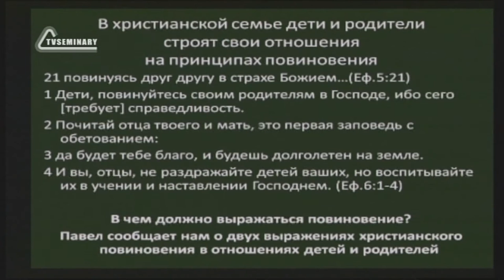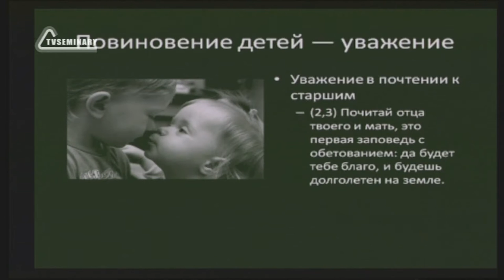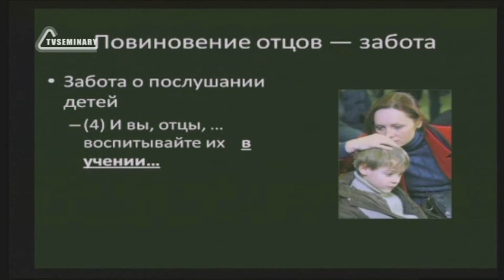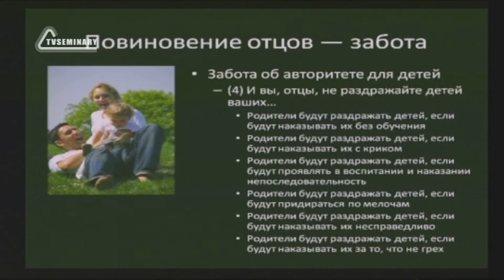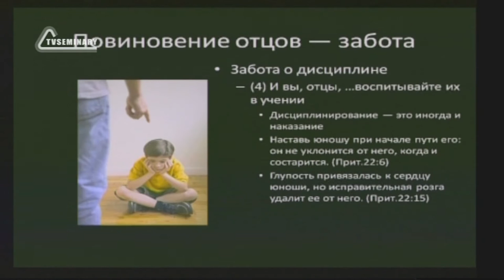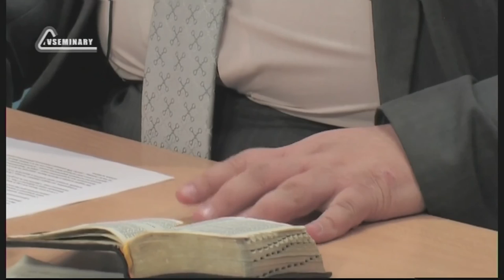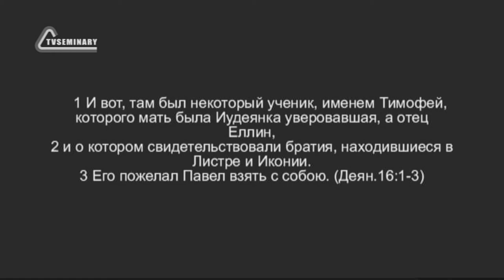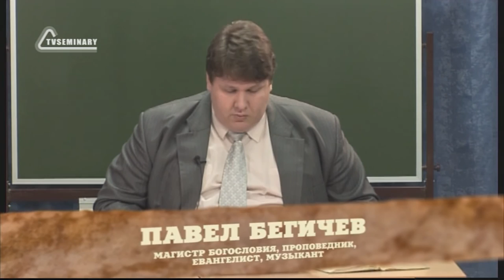SM010 Rus 20 Жизнь в духе отцы и дети